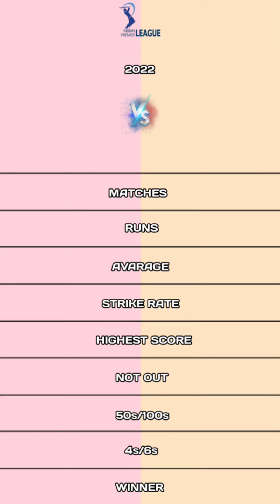Aiden markram vs Jithesh Sharma ipl 2022 batting comparison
in the this video